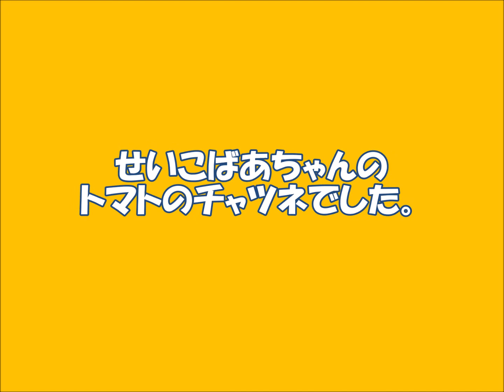トマトのチャツネ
お手軽!!!　缶詰のホールトマトでできるおいしいチャツネです。